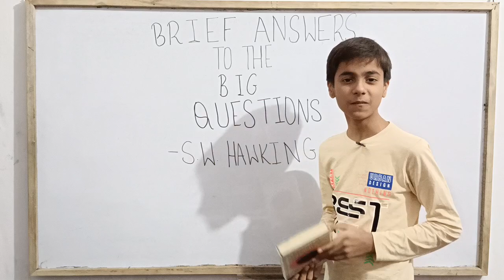Brief Answers To The Big Questions|Stephen Hawking|Book Review